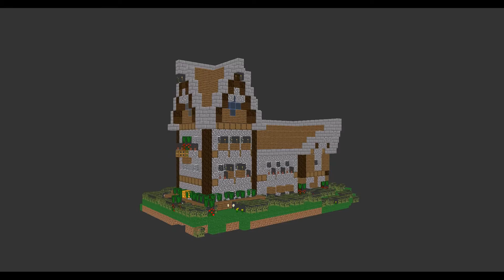Multi Level Rustic/Medieval Home by Dovahkaal | StrArchive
Information about the structure

Multi Level Rustic/Medieval Home by Dovahkaal
category: LandStructure
blocks: 5,136
width: 36, height: 23, length: 29

The video was created and uploaded with the StrAnimator by MaggiCraft. The structure can be placed with the Instant Structures Mod (ISM).